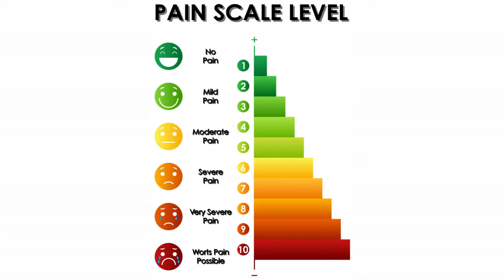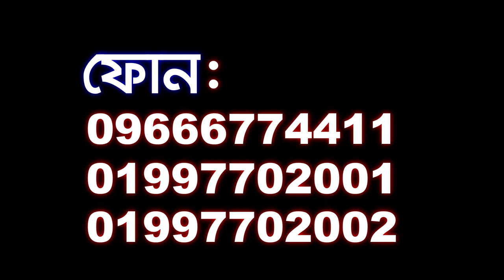ব্যথা মুক্ত জীবন পেতে ভিডিওটি দেখুন || Best Pain Treatment || Best Doctor & Hospital